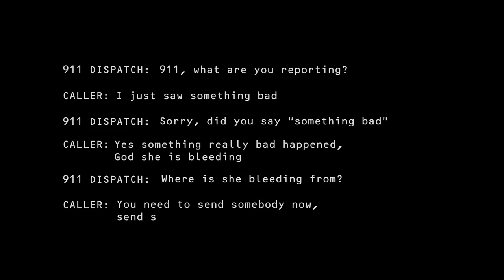THE BAY - Trailer (Roadside)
for the latest in movie on demand news & reviews.

The quaint seaside town of Chesapeake Bay thrives on water; it is the lifeblood of the community. When two biological researchers from France find a staggering level of toxicity in the water, they attempt to alert the mayor, but he refuses to create a panic in the docile town. As a result, a deadly plague is unleashed, turning the people of Chesapeake Bay into hosts for a mutant breed of parasites that take control of their minds, andeventually their bodies. A brutal and harrowing creature feature for the 21st century, THE BAY chronicles the descent of a small town into absolute terror.